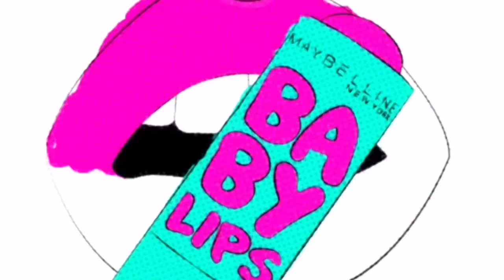Buzzle Balm Lip Balm Review!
Second Channel: Lip Balm Addict Extras

Social Media-
Beauty Instagram: lipbalmaddictbeauty
Selling Instagram: sellinglipbalm_
Wishbone: lipbalmaddict
Musical.ly: lip.balmaddict
You Now- lip_balmaddict